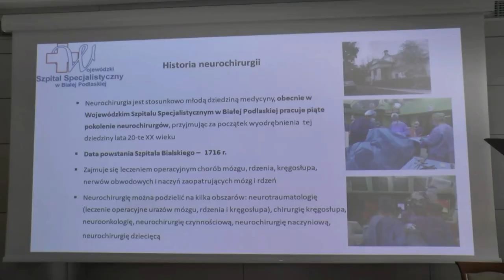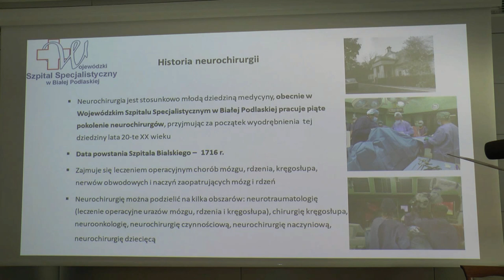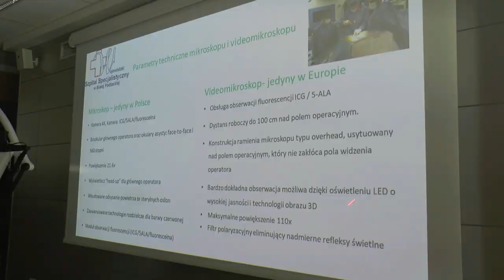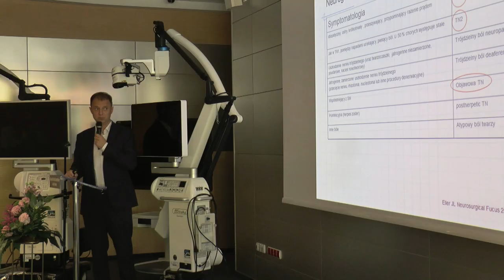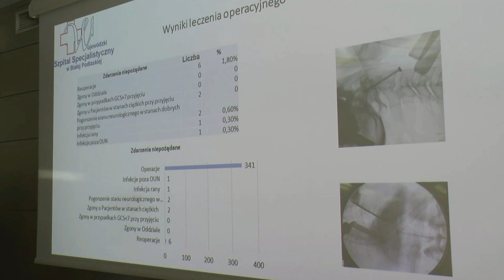Bialski szpital doposażył Oddział Neurochirurgiczny| Radio Biper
Oddział Neurochirurgiczny Wojewódzkiego Szpitala Specjalistycznego w Białej Podlaskiej został doposażony w mikroskop operacyjny neurochirurgiczny oraz video-mikroskop. 19 września miało miejsce spotkanie, podczas którego zaprezentowano rozwój oddziału i wręczono nagrody jego personelowi.